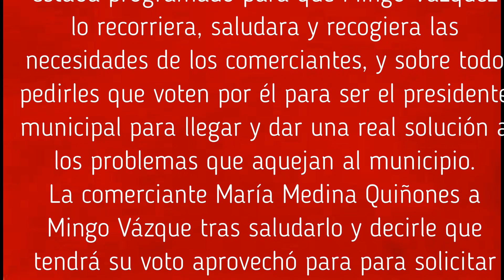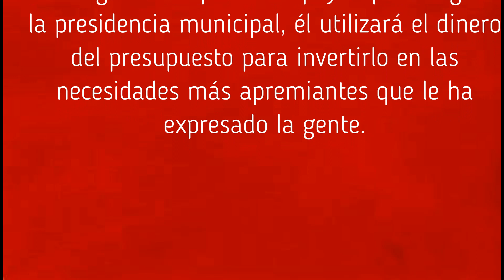Compromete apoyo Mingo Vazquez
Tianguistas de Álamos  Country exigen baños portátiles y limpieza; Mingo Vázquez se compromete a dar solución

Los Mochis, Sinaloa.- Los comerciantes del tianguis de Álamos Country durante la visita del candidato Mingo Vázquez por la Coalición Fuerza y Corazón por Sinaloa, Ahome PAN, PRI, PRD y PAS aprovecharon para señalarle que les urgen baños portátiles y que limpien el área donde colocan sus mercancías, sobre todo porque a todos se les pide una cuota de 20 pesos y no lo invierten en las necesidades mencionadas.
Al tianguis de Álamos Country acuden decenas de comerciantes así como cientos de clientes para aprovechar los diversos productos que el tianguis ofrece, desde que se congregan en esa zona les han exigido la cuota de 20 pesos, recurso que los comerciantes no saben en dónde se invierte.
El recorrido por el tianguis de Álamos Country estaba programado para que Mingo Vázquez lo recorriera, saludara y recogiera las necesidades de los comerciantes, y sobre todo pedirles que voten por él para ser el presidente municipal para llegar y dar una real solución a los problemas que aquejan al municipio.
La comerciante María Medina Quiñones a Mingo Vázque tras saludarlo y decirle que tendrá su voto aprovechó para para solicitar un baño.
"Necesitamos un baño, necesitamos un baño porque no tenemos baño", resaltó.
De igual manera la comerciante, Lourdes Trejo, señaló que tienen que poner una lona y una cubeta para hacer sus necesidades por no tener un baño.
"Enredamos una lona  y colocamos una cubeta para hacer nuestras necesidades, además hay un basurero como podrá ver", enfatizó.
Asimismo la señor Regulo también pidió que se les ayude con la limpieza de la zona en donde colocan la basura ya que se les cobra la cuota de 20 pesos, pero no han visto que se invierta en beneficio de los comerciantes.
"Aquí en una lata con la basura, yo tengo que traer una escoba y un recogedor para limpiar, necesitamos que nos ayuden con la limpieza", resultó.
Así fue el recorrido de Mingo Vázque por el tianguis de Álamos Country, en dónde escuchó los reclamos de los ciudadanos, quienes están hartos de que los gobiernos vayan y vengan y no solucionen nada.
Por ello, Mingo Vázquez hizo el compromiso con la gente de que si lo apoyan para llegar a la presidencia municipal, él utilizará el dinero del presupuesto para invertirlo en las necesidades más apremiantes que le ha expresado la gente.